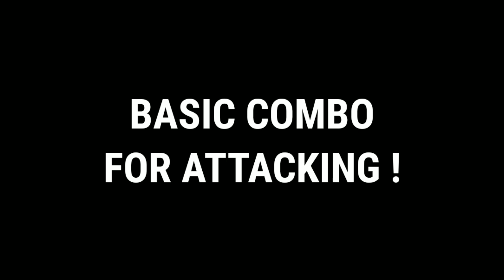PAANO ANG BASIC COMBO NI BENEDETTA | BENEDETTA COMBO TAGALOG TUTORIAL BEGINNERS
PAANO ANG BASIC COMBO NI BENEDETTA | BENEDETTA COMBO TAGALOG TUTORIAL BEGINNERS MOBILE LEGENDS